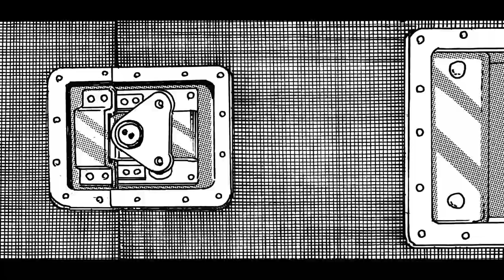《WTFIS》 MV Trailer 冒頭映像 (0分29秒)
《WTFIS漫畫+MV眾籌》
以宇宙幽靈的新歌《Where The F Is Satan》作藍本 ，我們的目標是推出一本香港漫畫，並把漫畫動漫化製作成MV。現在公開冒頭29秒映像！

Based on the song Where The F Is Satan, we aim to launch a comic book, and create an animated music video based on the book. Here you go the first 29s of the MV!

眾籌link，Back Us here!!!
一聽「地獄」兩字，就知絕不是理想的郊遊地方。但是我們想邀大家去地獄到此一遊，地獄之火可以燒得宏大，曼珠沙華可以開得美麗。新歌《Where The F Is Satan》就是我們對地獄的想像之歌，即使面對牛鬼蛇神、熔岩烈火，都想尋找撒旦，解答心中的困惑。

Buckle up. We are taking you on a journey through Hell.
Though Hell never sounds like a perfect picnic spot, it could be mesmerically alluring as the hellfire is set ablaze, or when Manjushage, the flowers of death, blossom all over the inferno. Hence, our new single ‘Where The F Is Satan (WTFIS)’ envisions the scenery of Hell – as seekers of Satan in the hope of resolving our questions, even if there are demons, spirits and magma in our way.

為何要尋找撒旦？而不是尋找救世主？沒有壞人，又何來好人，好壞兩者，或是撒旦和上帝，是有對比才成立還是你死我亡？我們以創作展開這種二元對立的繆想，以一個人尋找撒旦為開始，發問尋找神／鬼的意義。
Why seek Satan and not God? This question leads to an inner debate deriving even more questions: Is goodness conceivable only with the presence of evil? If so, are ‘good’ and ‘evil’, or correspondingly ‘God’ and ‘Satan’, binary opposites or relative perception of each other? Head full of these thoughts, we created this music piece to look into the purpose of seeking deities and spirits by illustrating a man’s quest for Satan.
「和宇宙幽靈合作，是一次很刺激的經驗，他們讓我任性地改動和重新演繹他們原先設定好的故事。」——黎達達榮。

‘The collaboration with Uchu Yurei was a fascinating experience. They gave me the freedom to modify and reinterpret their original story as I wanted.’- Lai Tat Tat Wing

香港獨立樂隊宇宙幽靈與漫畫家黎達達榮聯乘一同創作！觀眾聽歌之餘，還能看到黎達達榮的漫畫作品——體驗音樂和藝術的結合。黎達達榮以宇宙幽靈新作《Where The F Is Satan》作為靈感，創作一個沒有刑具、獄卒的地獄世界。地獄一定是痛苦的嗎？不，生前邪惡至極的靈魂在地獄裡開派對，似是找到同道中人一樣，分享著各種慾望和折磨人類的想法。但這個時候，一個由天堂跌落的天使打破了這詭異的美好，展開一場奇堀的地獄之旅。黎達達榮以全新、奇想的視角為我們帶來地獄世界的美妙之處，將讀者、聽眾帶入刺激視覺和聽覺的奇幻旅程，呈現一個別開生面、直視人類潛藏的慾望世界。

Here comes the crossover of Hong Kong-based indie band Uchu Yurei and comic artist Lai Tat Tat Wing! By combining comics with songs, we can enjoy the chemistry between music and visual arts . Lai was inspired by Uchu Yurei’s new single ‘WTFIS’ to create an infernal world without sufferings, torture and even hell warders. Contrary to its typical depiction, evil souls here are exempted from agonizing punishment despite their wrongdoings during their lifetime, all they do is party with their own kind to share various desires and tormenting thoughts. However, this bizarre party is interrupted as a fallen angel barges in and begin their strange adventure through Hell. Lai visualizes the beauty of Hell from a unique and fantastical perspective, in which audiences and readers could indulge in the unusual journey of audio and visual stimulation that digs into humans’ deepest desires.

純音樂的市場一直不是主流，而這次的跨界創作是希望為純音樂世界注入新的刺激，也是實驗藝術和音樂的結合，嘗試讓更多的人接觸我們做的音樂。不得不承認創作與麵包難以平衡，我們就如難以跟上步伐的孤鳥，但是仍相信飛行是唯一而重要的使命。我們相信大眾有選擇、有能力去孕育本地各種音樂的可能性，所以這次我們希望以「Kickstarter」的形式去邀請你跳入這場純音樂的生產實驗，將純音樂的路推進一小步。

Instrumental music rarely appeals to the mainstream market. In view of this, we launched the crossover project trying to spice up the instrumental music scene and to explore the combination of music with other art forms, as well as reaching out to a wider audience. Admittedly, we, as instrumental artists, can hardly strike a balance between producing music and making a living out of it. We feel like a lone bird failing to keep pace with the flock and falling behind, yet all we can do is keep on flying as if that is our only meaningful thing to do. We always believe that local audiences have the choice, and are capable of nurturing potential music talents of various genres. Therefore, we are inviting you to be part of our instrumental music experiment which aims at enhancing the instrumental music scene little by little. Hop on the ride now!

---黎達達榮
本地獨立漫畫創作人之一，從事漫畫創作多年，作品於香港、台灣、日本及法國皆有發行，有《慢慢豬．凸凸交》、《木積積．中中值》、《動物園台灣出巡》、《港島線》及法語漫畫《il y a 2600 ans》等，至今已出版逾二十多部。此外，黎達達榮一直致力藝術教育工作，擔任本地院校及教育機構藝術課程設計及導師，向公眾及青少年推廣藝術。

---格子出版社---
格子出版社於2018年成立，以香港插畫家、漫畫家作品為主。出版以外，格子出版社亦會舉辦市集、展覽等活動，並參與製作動畫、遊戲及提供授權角色。曾策劃「格展—香港漫畫三七面」聯展，同時是2019至2022年「Hong Kong Illustration and Creative Show」的支持機構。於2020年獲邀參加第47屆法國安古蘭國際漫畫節，同年7月在荔枝角開設零售門市。